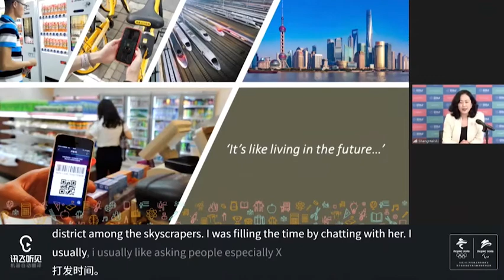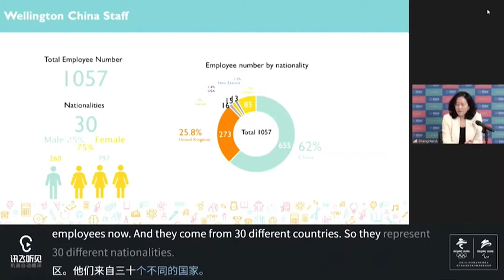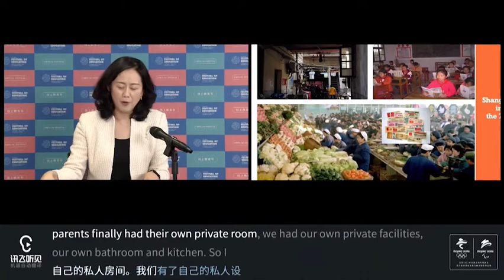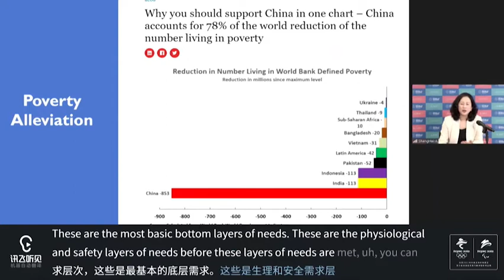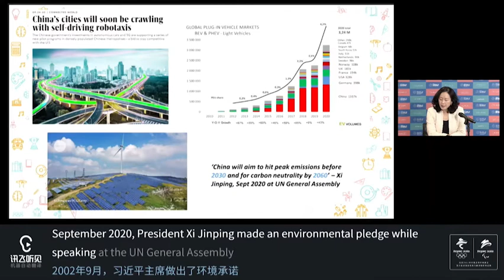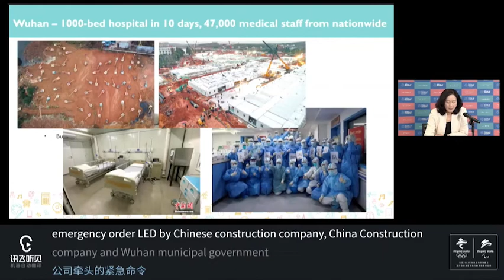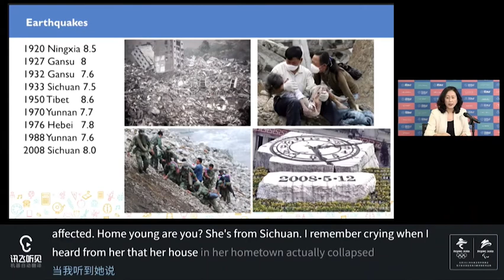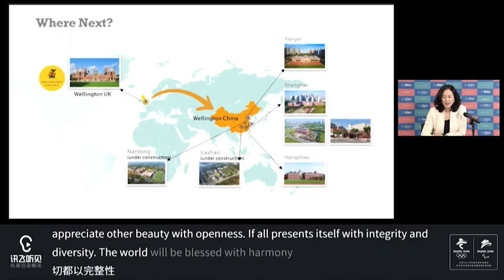Understanding China | Joy Qiao | Wellington College China's 2021 Virtual Festival of Education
Wellington College China Founder and Chairman Ms Joy Qiao reflects on her experience growing up, studying and living in China and the UK in her lecture 'Understanding China' in Wellington College China’s Virtual Festival of Education this year. Citing data and studies as evidence, the lecture offers a profound insight into what makes China so unique today. Revisit the lecture now!